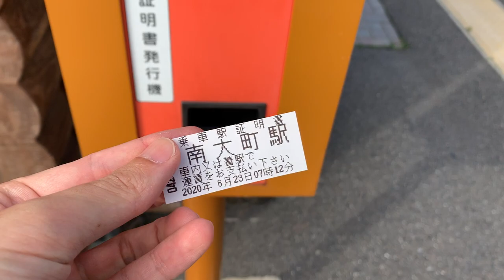乗車駅証明書発行機：南大町駅（JR大糸線）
JR大糸線の南大町駅の乗車駅証明書発行機を使ってみました。